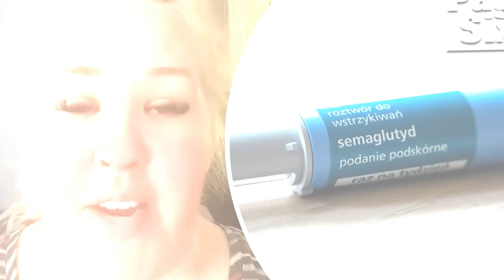Very Bad And Sad News!!Is Getting Weight Loss Injections After Gaining 100+ Pounds!Dangerous news.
You can find here the latest and trending news. Is a channel where you will find all about trending celebrity News. We try our best to give our audience the most truthful News.

American gossip trailer
RHOBH alum Lisa Vanderpump
Real Housewives
real Housewives